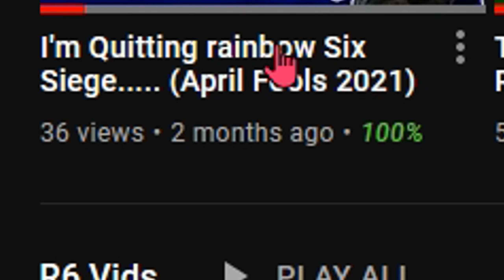OPERATION CRIMSON HEIST | Rainbow Six Siege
Here's a compilation of the clips I got during Operation Crimson Heist! Sorry for not uploading in such a long time, I've had some things I've been dealing with and I had finals last week. But with those out of the way I'm excited to be editing more videos soon! Making this vid was a ton of fun, and I hope you enjoy it!

MY GEAR:
Keyboard: Ducky One 2SF
Mouse: Glorious Model D
Earbuds: Sony MDRXB50AP
Microphone: Blue Yeti Nano

Rainbow Six Siege Operation Crimson Heist recorded at 60fps